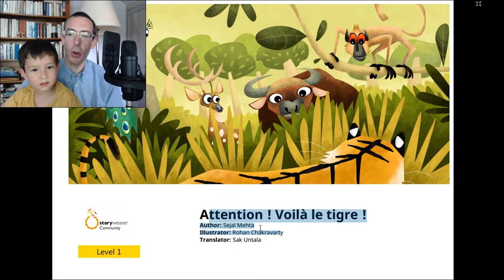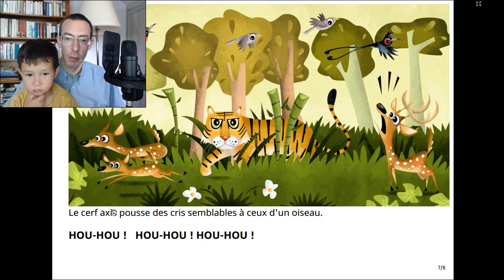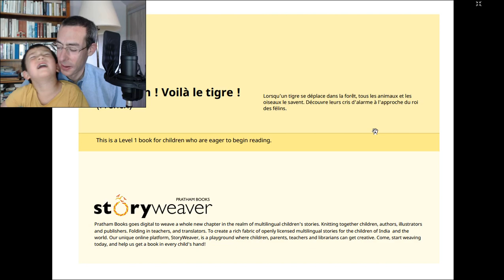Learn french with audiobook- Attention! Voilà le tigre!- A1